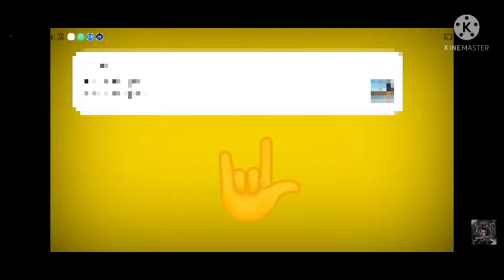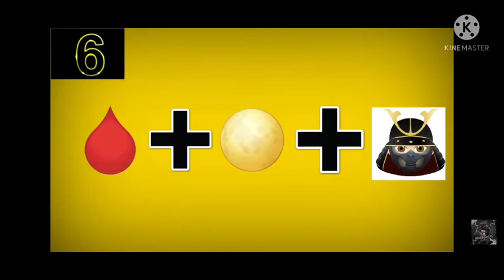guess the bundle by emoji challenge Realme f18 configuration perfecta para Samsung A1 A2 A3 S7 S8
Mere tags jisse sab pareshan hai byeeeeeeeeeeee 💯💯💯💯💯💯💯💯💯💯💯